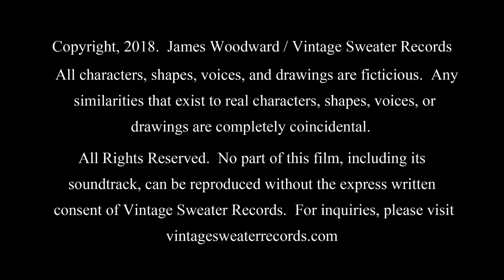"The Rhombus" from The Geometrical Fascinations of an Impaired Gentleman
"The Geometrical Fascinations of an Impaired Gentleman, the Web Series".  The Rhombus can't wait to go on a shopping spree with her dad's credit cards.  Using a Ken Nordine style of delivery, The Geometrical Fascinations of an Impaired Gentleman brings a dry humor to the world of shapes.  The Rhombus features narrator Clarissa Smart.